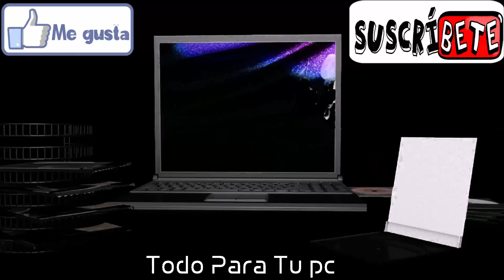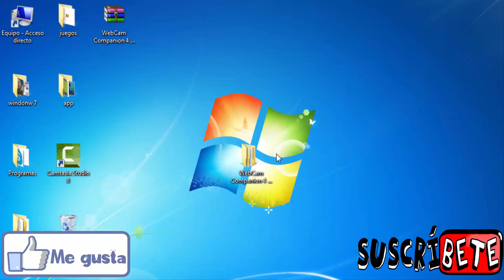El Mejor Programa Para Camaras Web - Canaimas o Laptops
ABREEEEEMEEEEEEEEE

Title 17, US Code (Sections 107-118 of the copyright law, Act 1976):
Categoría
Entretenimiento